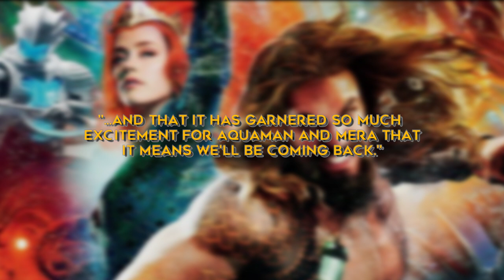Aquaman 2: Amber Heard Shares Photo From Her Mera Workout Session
Amber Heard shares a photo of her working out as she prepares to reprise her DC Extended Universe role as Mera in James Wan's Aquaman 2.